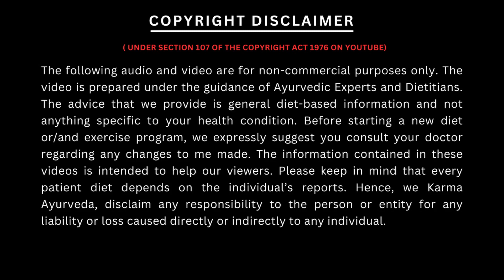कर्मा आयुर्वेदा की औषधियों से क्रिएटिनिन हुआ 6 से 2 | Karma Ayurveda Reviews | Dr Puneet Dhawan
Bhagyawati Shekhawat had been dealing with kidney diseases for a long time and got effective treatment at Karma Ayurveda. Initially, the creatinine level measured 6.7mg/dL but after the ayurvedic kidney disease treatment, the levels are now at 2.7mg/dL.

Karma Ayurveda provides effective ayurvedic high creatinine treatment and helps with improved health levels. You can connect with our kidney experts to get customised plans and required guidance.